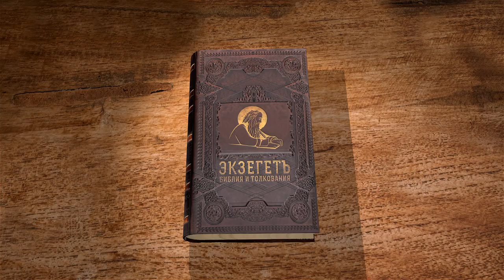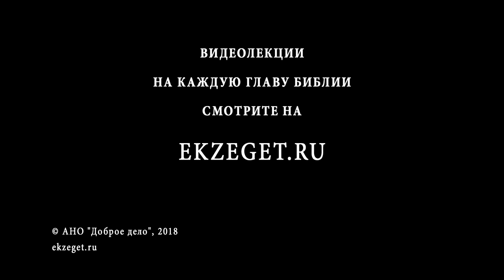Книга Иисуса Навина. Глава 2. Игумен Арсений (Соколов). Ветхий Завет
Разведчики Израиля приходят в Иерихон. Читаем книгу Иисуса Навина вместе с игуменом Арсением (Соколовым).